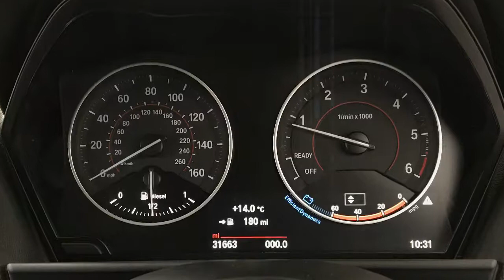2015 BMW 118d M Sport | Hampshire Car Sales Portsmouth